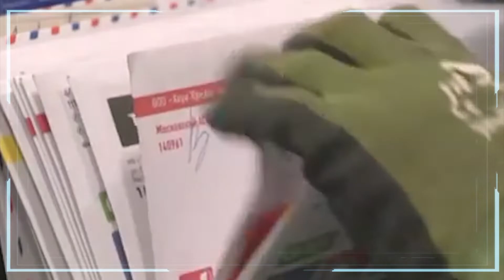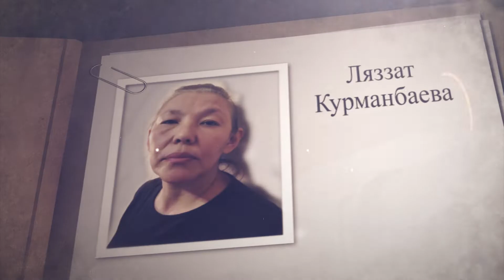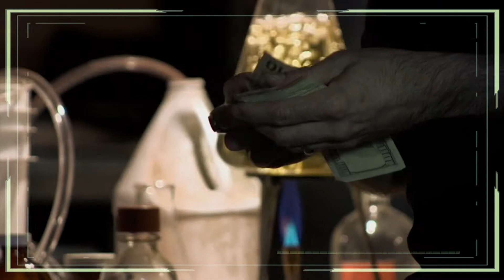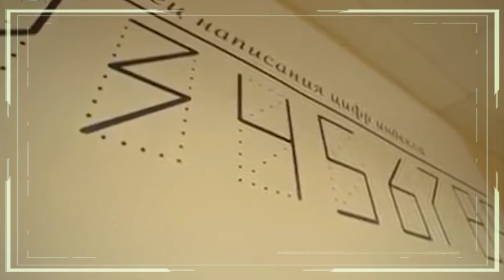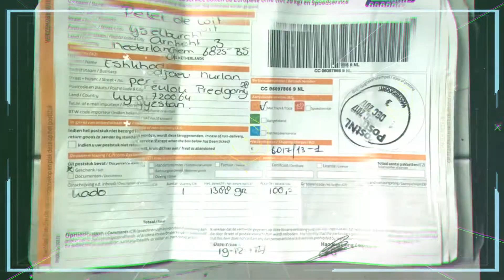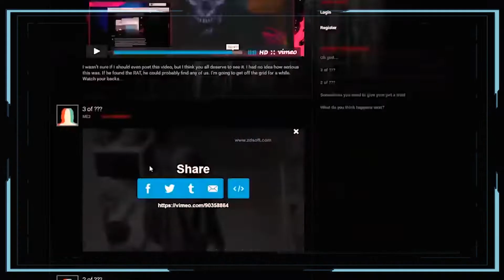IDEC Конференция XXXVI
Ever wonder how the United States Drug Enforcement Administration team based at the U.S. Consulate General in Almaty and the Committee for National Security of the Republic of Kazakhstan (KNB)  work together to solve some of the region's notorious drug crimes?  Check out this cool video that gives a rare inside look!